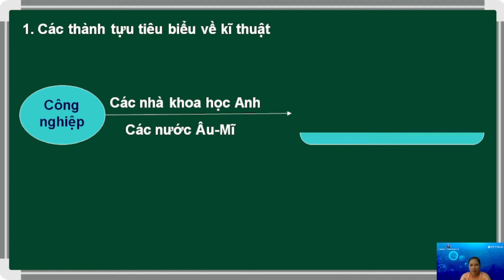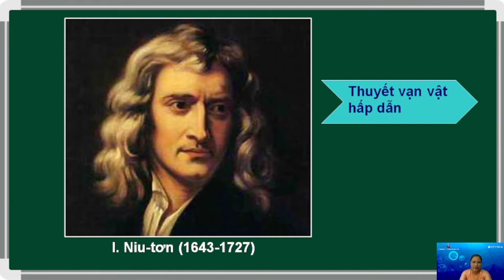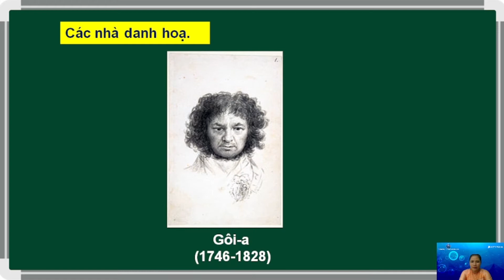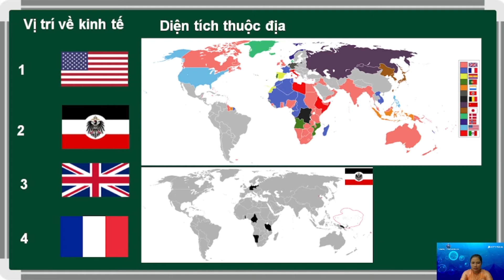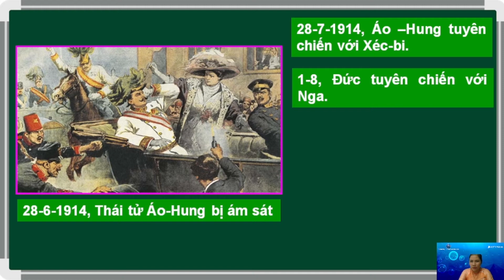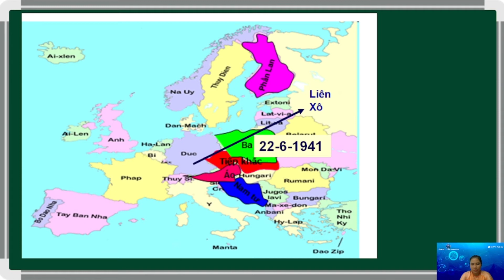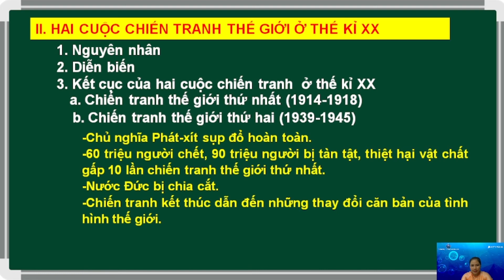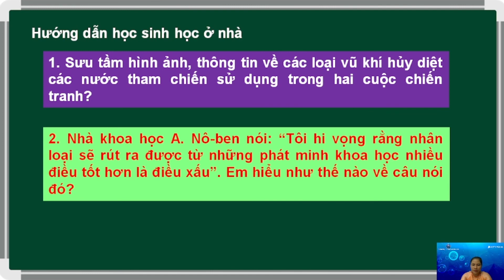Lop 8 Lich su Su phat trien cua khoa hoc Co Thien Duong 27 10 2021